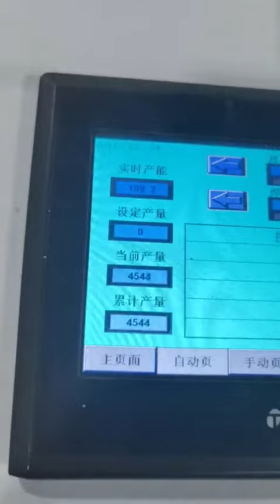Automatic KN95 Face Mask Machine